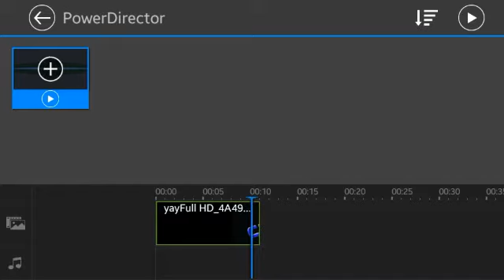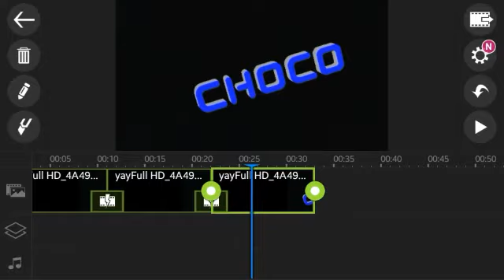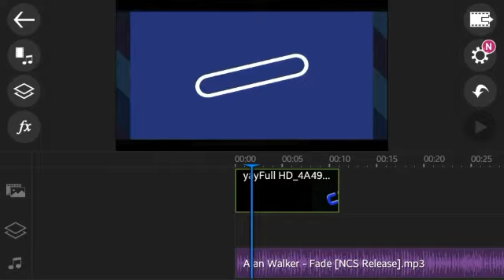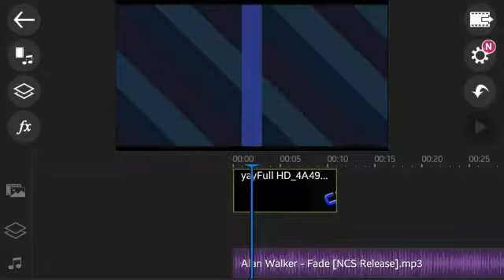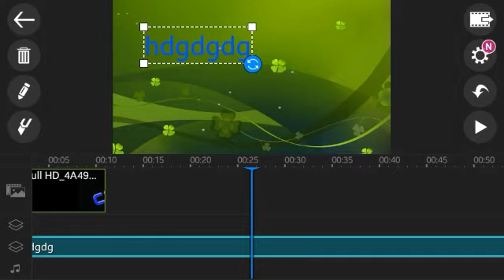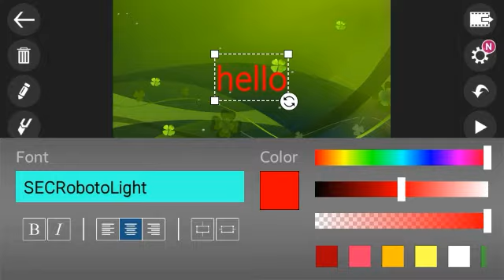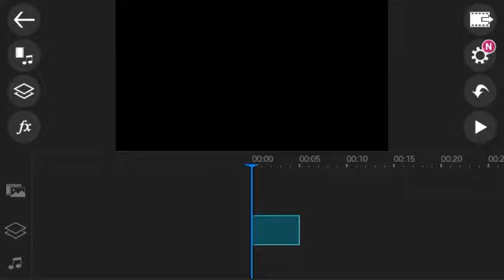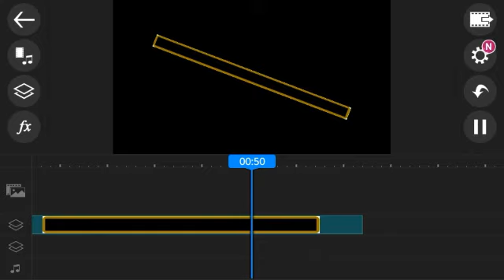How to add a video to an intro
I hoped this helped you and intro was just for fun